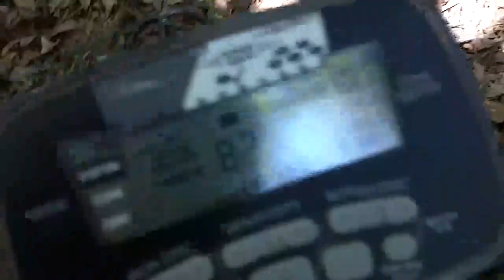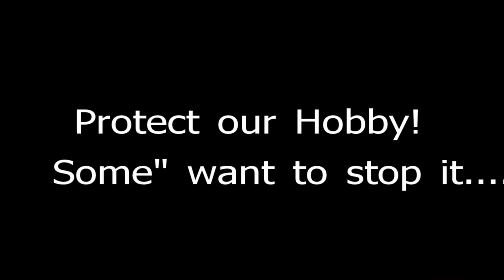Relics & Coyotes!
Hunting for civil war camps with reseach in Mississippi!...Found 1st Corps Badge,Bulletts,Cannon ball frag and cuff button with Coyotes all around...AWESOME!